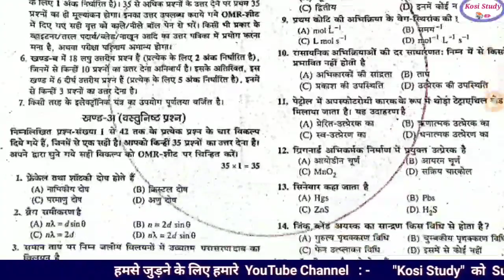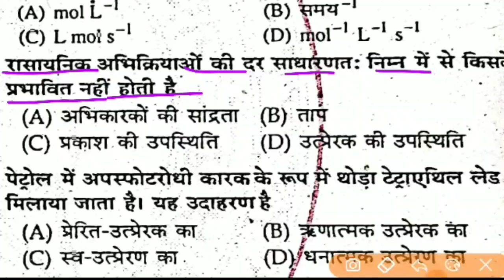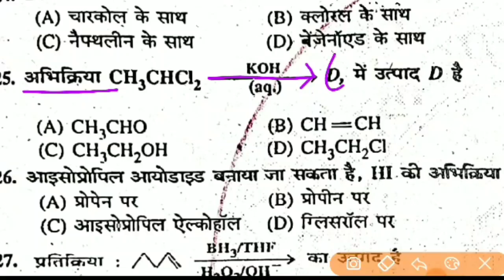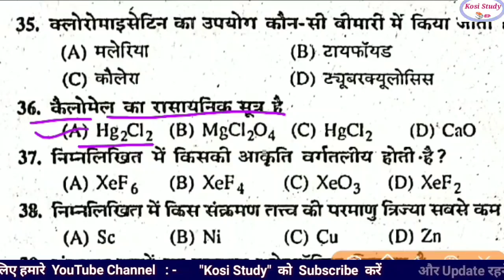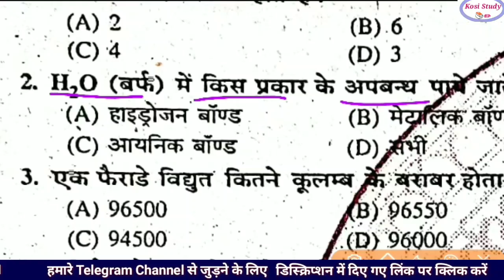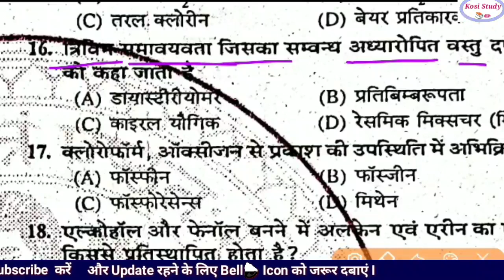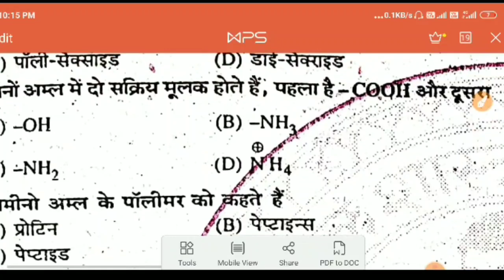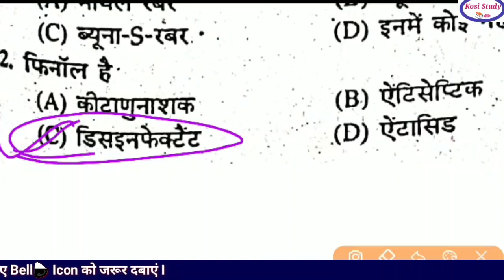Chemistry Objective answer key || BSEB Chemistry objective || Che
Chemistry Objective answer key || BSEB Chemistry objective || Chemistry objective answer key || Chemistry

Group links

 Chemistry objective solution 2020
 Bihar Board Chemistry vvi obj
Inter Chemistry objective
Inter bihar bord objective chemistry 2020
Bihar Board 12th Answer key 2020
Chemistry Answer key A
Chemistry Answer key H
12th Chemistry Answer key 2020
Chemistry Answer key B
12th Physics Answer key
12th physics Answer key 2020
Physics answer key C
3 february 2020 Answer key